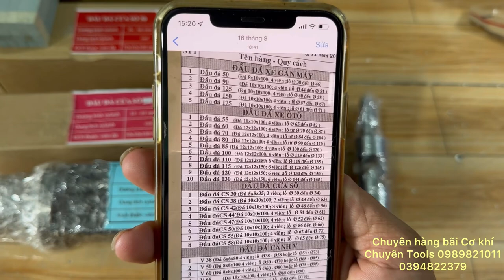Đầu đánh bóng Sylanh ô tô xe máy . Đầu đánh lòng Sylanh. Đầu Horling . Chuyên xoáy lòng HonDa .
Đầu đánh bóng Sylanh ô tô xe máy . Đầu đánh lòng Sylanh. Đầu Horling . Chuyên xoáy lòng HonDa .Đủ loại dung sai từ 38-160mm .anh em cần mấy nào lh em ship CoD toàn quốc .
Cám ơn quý anh chị đã xem và ủng hộ kênh YouTube.
Mời anh em tham khảo hai kênh .​⁠
Quý anh chị mua món gì lh zalo nt gọi điện 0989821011
​⁠kênh YouTube  @cokhichuyentools441
​⁠kênh YouTube  @chuyenhangbai1475
Anh em mua hàng qua địa chỉ  Cty : Công Ty TNHH TM-DV -XNK Chuyên Tools CNC
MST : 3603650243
+ 413 tổ 23 khu phố 3 phường Long bình Tân thành phố Biên Hoà Đồng Nai 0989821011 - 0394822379
-Ngay Vòng Xoay Cổng 11 Biên Hoà Đồng Nai.
- Chi Nhánh Chuyên Tools :
+ 9/6 xa lộ Hà Nội. Phường Tám Hoà Tp Biên Hoà Đồng Nai 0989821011 .
-Vòng xoay Tam Hiệp .